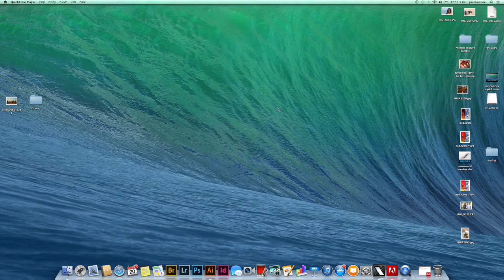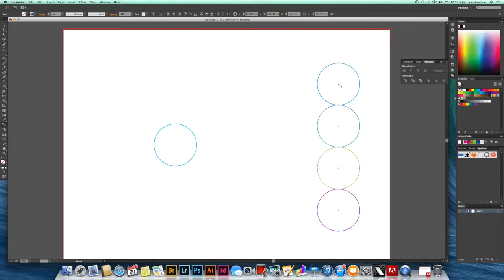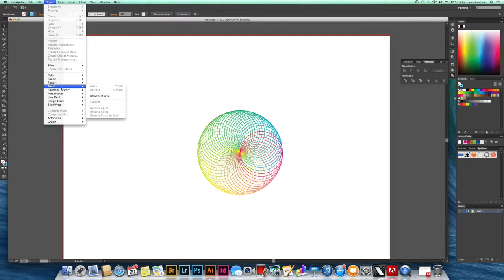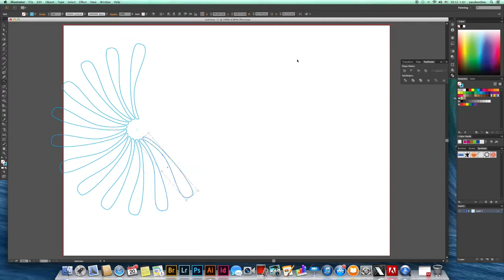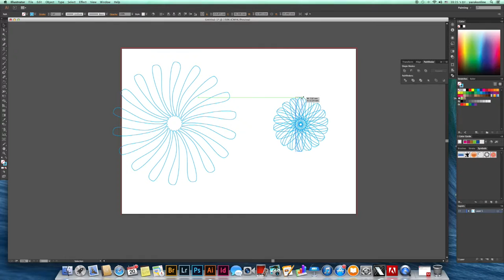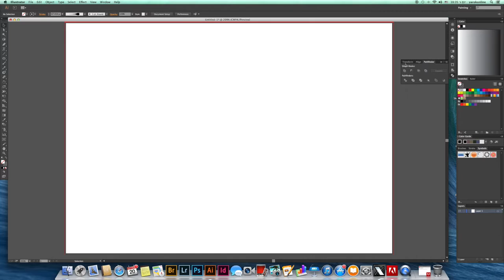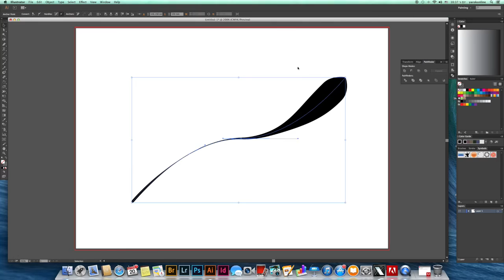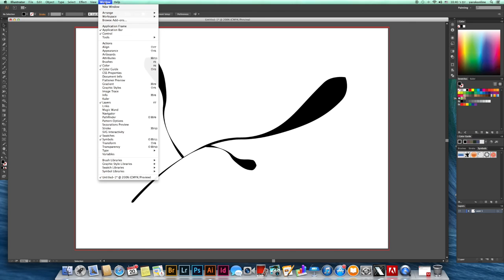אילוסטרייטור - יצירת מסגרות וכלי הבלנד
סרטון הדרכה של ירוק בית ספר לתקשורת חזותית. בסרטון נדבר על כלי הבלנד, יצירת מסגרות ומנדלות וכלי הרוחב. הסרטון הוא חלק מקורס עיצוב גרפי של בית ספר ירוק. הדרכה בסרטון: אפרת כהן.